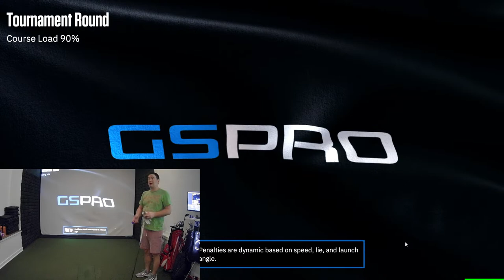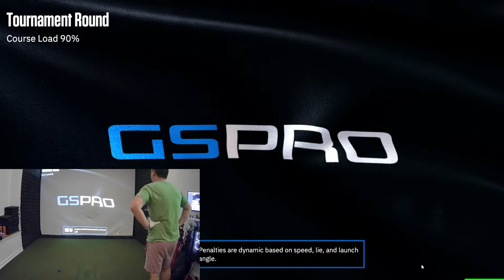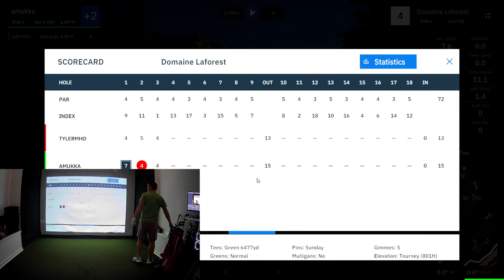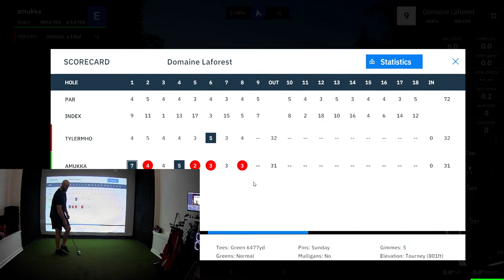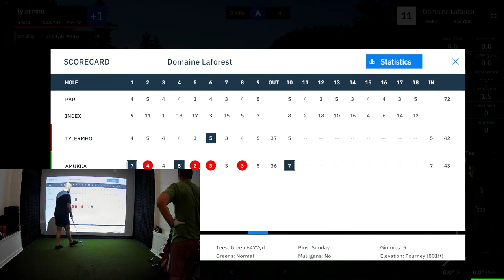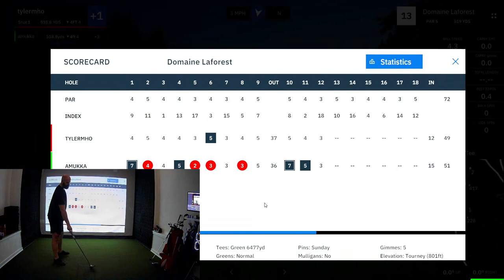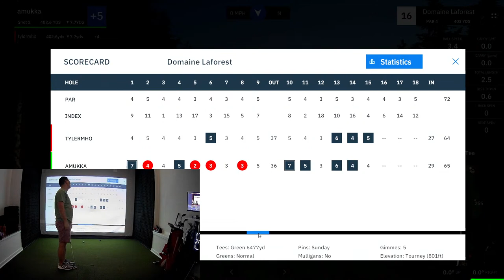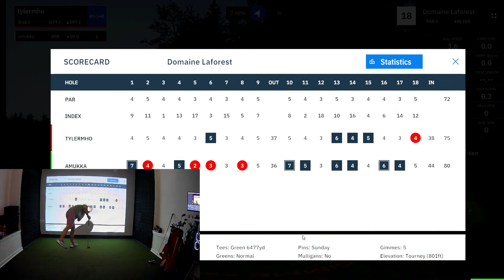Dogfight S7W5 - Domaine Laforest Round 2